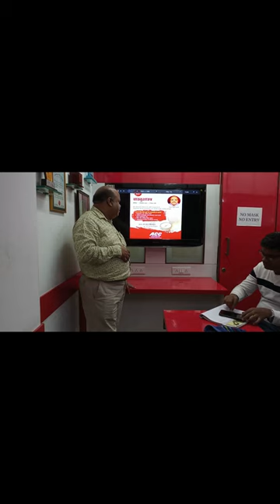Architecture And Interior Design Courses